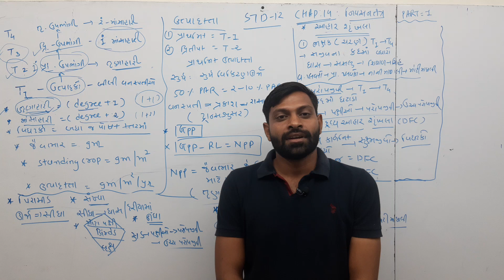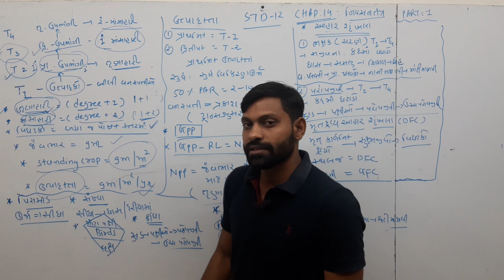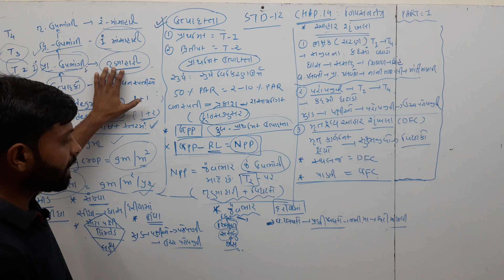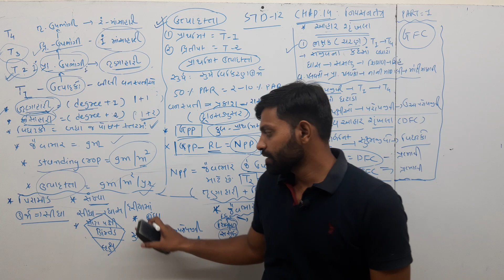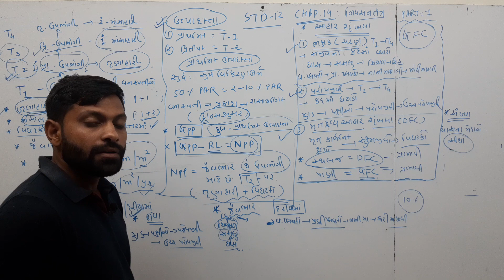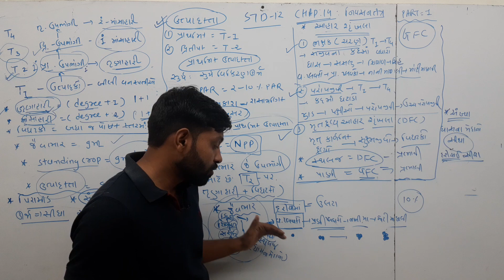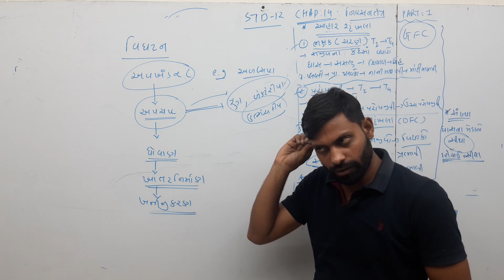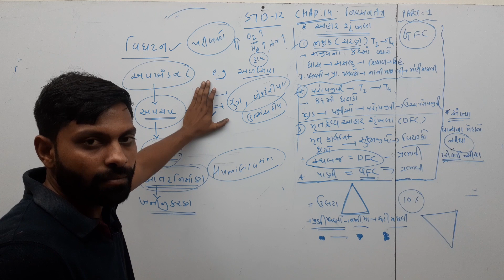Std 12 || chap 14|| ECOSYSTEM || part 1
NEET BIOLOGY GUJ MEDIUM